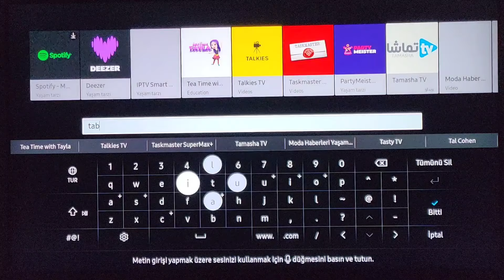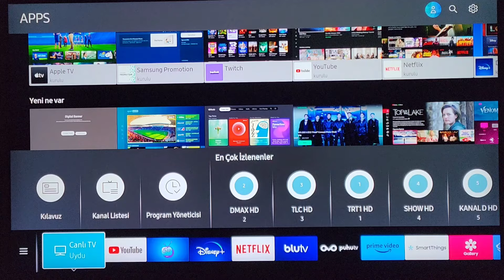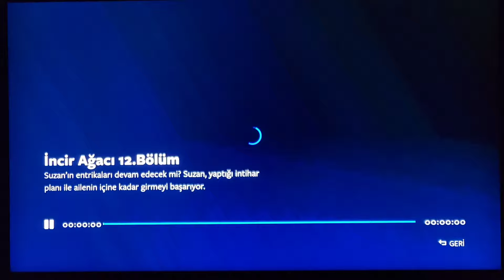Samsung Tizen smart tv de TRT Tabii izleme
55 nu 800 Samsung smart tv tizen işletim sistemi uygulama marketinde TRT Tabii uygulamasını bulup yükleyemedik, bizde alternatif TRT Tabii izleme yöntemini bulup daha önce denemeyenlere göstermiş olduk. hoşçakalın.

Satılık Android Tv boxlar :
1- Level Home 1001 Tv box,
2- Beelink gt king tv box